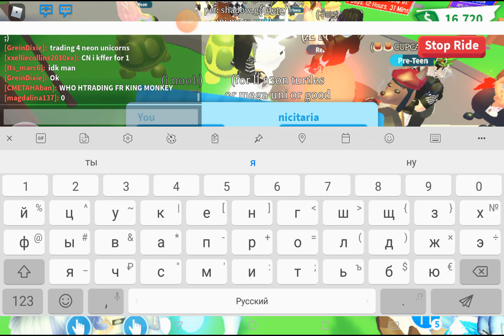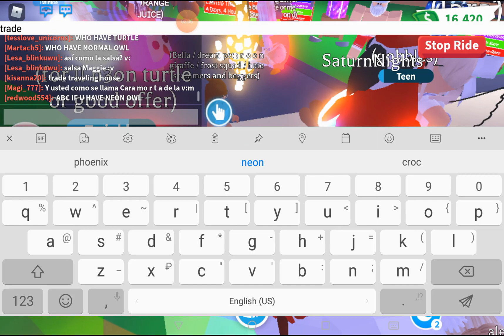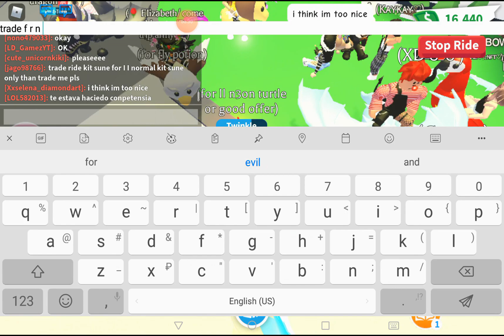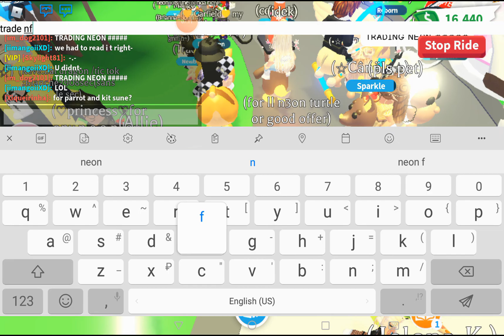🤪🤯😍 ТРЕЙД НФР ЗЛОГО ЕДИНОРОГА в Adopt Me Roblox. Что дают за Неонового Флай Раид Эвил Юни 🤪🤯😍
🤪🤯😍 TRADE NFR EVIL UNICORN in Adopt Me Roblox. What people trade for the Neon fly ride Evil Unicorn / Trade Neon Fly Ride Evil Uni 🤪🤯😍

🤪🤯😍 Handel NFR BÖSE EINHORN in Adopt Me Roblox. Was geben Sie für Neon Fly RAID BÖSE EINHORN / Trade Neon Fly Ride Evil Uni 🤪🤯😍

🤪🤯😍 TRAD NFR LICORNE MALÉFIQUE à Adopt Me Roblox. Qu'est-ce qu'on donne pour le LICORNE MALÉFIQUE Fly ride / Trade Neon Fly Ride Evil Uni 🤪🤯😍